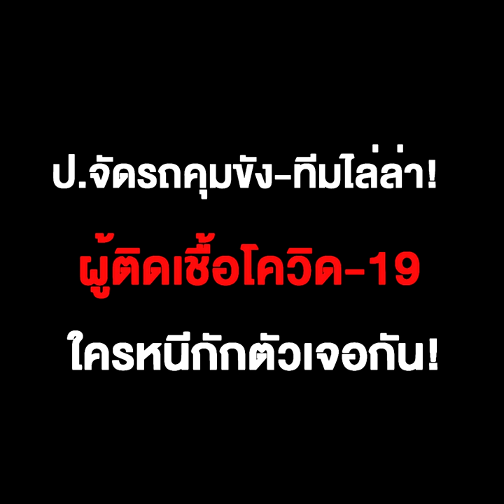"ดูชัดๆ รถคุมขัง - ทีมไล่ล่า ของ กองปราบฯ" "ผู้ติดเชื้อ โควิด-19 ใครหนีกักตัว เจอกัน !! "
27/03/2020 "ดูชัดๆ รถคุมขัง - ทีมไล่ล่า ของ กองปราบฯ" "ผู้ติดเชื้อ โควิด-19 ใครหนีกักตัว เจอกัน !! "
MGR Online - กองปราบจัดรถคุมขังผู้ติดเชื้อโควิด-19 หนีการสั่งกักตัว เตรียมชุดป้องกันเชื้อ 200 ชุด ให้เจ้าหน้าที่ออกปฏิบัติการจับกุม พร้อมสนองนโยบายรัฐทำงานที่บ้านได้ หากไม่มีเหตุเร่งด่วน